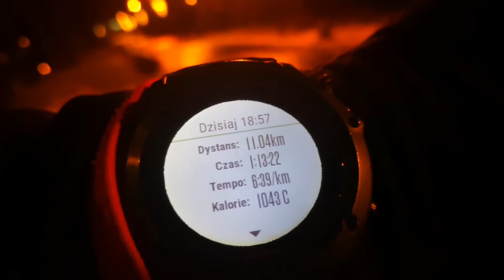Pomarańczowy Trening z COB 13.01.2021 środa 19:00 Amfiteatr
Pomarańczowy Trening z COB 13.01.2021